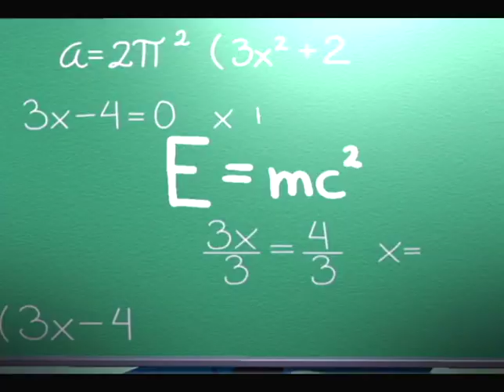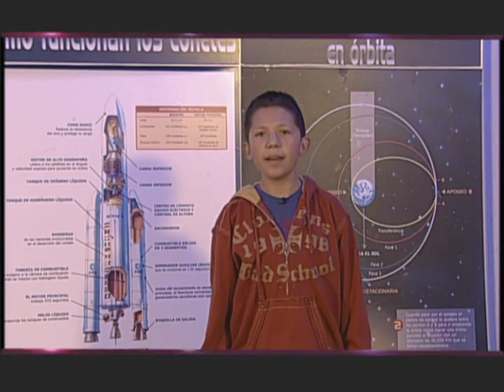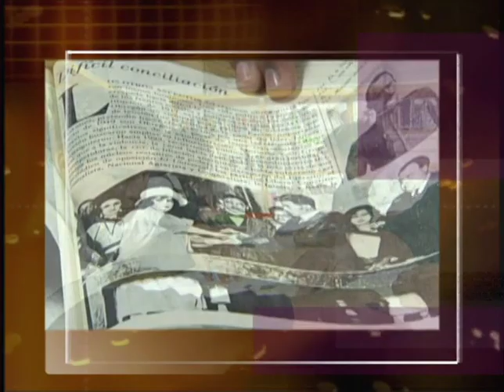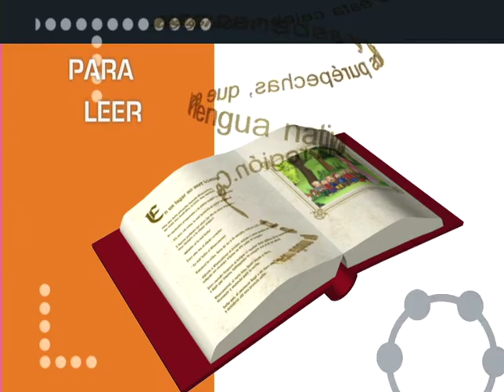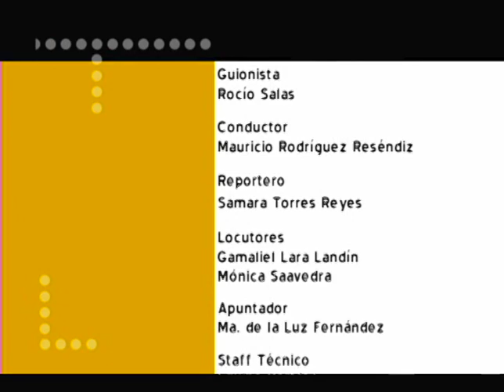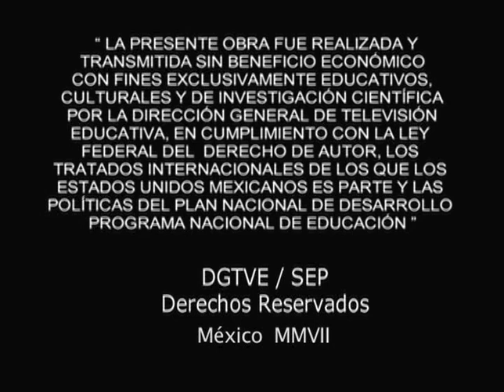02. Tras la pista de Tonatiuh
Nivel: Telesecundaria
Asignatura: Lengua Materna. Español
Grado: Segundo grado
Bloque 1